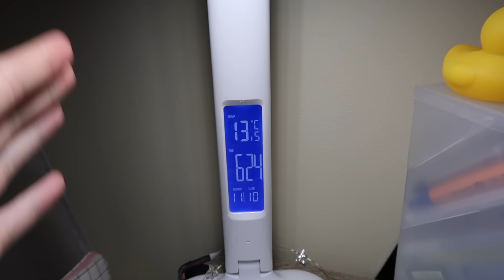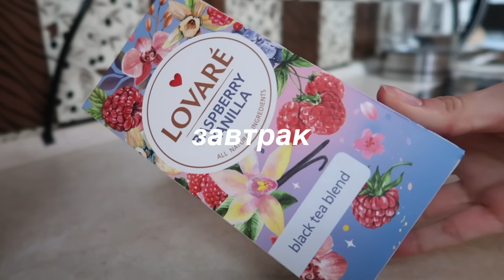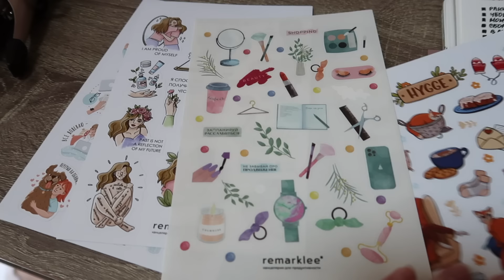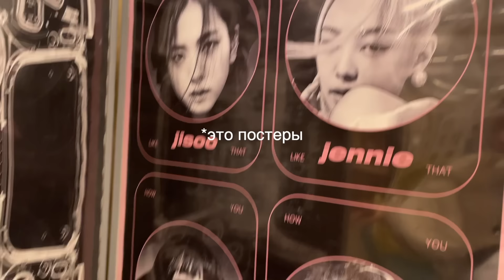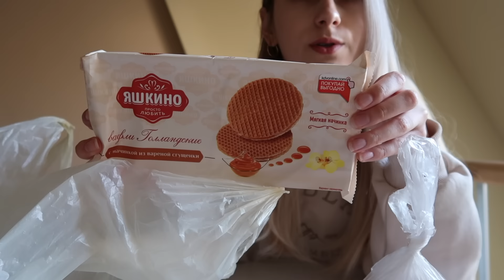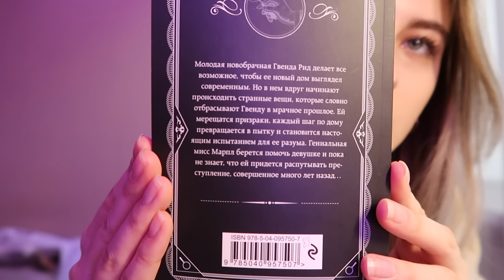ПРОВЕДИ ДЕНЬ СО МНОЙ || реальное утро в 6 часов *жизнь одной ВЛОГ*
В этом ролике мой реальный продуктивный день с утра до вечера. Моя рутина. Уютные покупки для дома. Покупки одежды. Учись со мной. Уход за кожей. Обычный день подростка.

Смотрите ДО КОНЦА и поддержите ЛАЙКОМ, чтобы УВЕЛИЧИТЬ мою МОТИВАЦИЮ !!!